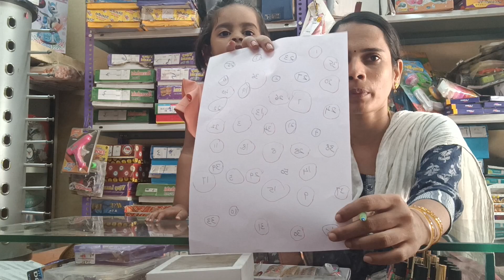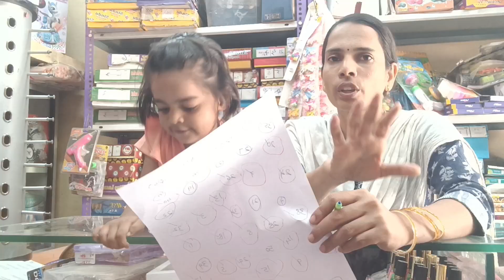Ashwathi practice 1 to 50 Number play game 🎮